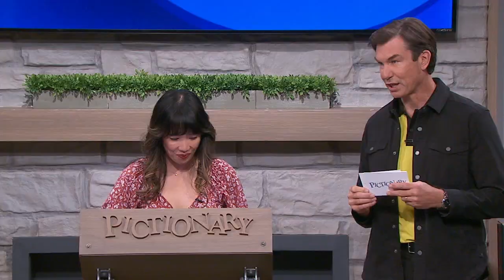It's Complicated | Pictionary Game Show - Full Episode: Cristela Alonzo vs Matt Iseman (S1, Ep 117)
Why is Cristela Alonzo changing her relationship status to "it's complicated"? Catch up on full episodes of the NEW Pictionary Game Show!

In this episode, American Ninja Warrior host, Matt Iseman, goes head-to-head against comedian, actress, writer and the star of ABC's "Cristela", Cristela Alonzo!